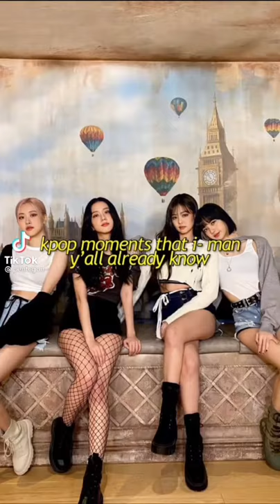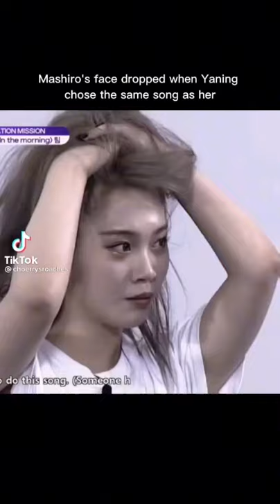kpop tiktoks cuz my mom can't tell the difference between enhypen and bts | Sophia's unicorn life